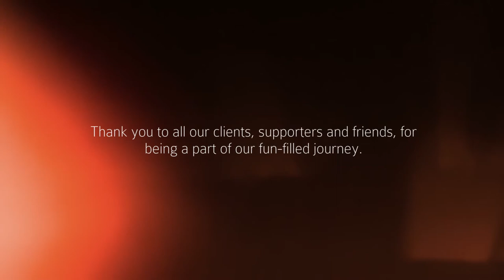Over Two Decades of Funtime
In our years in the business of entertainment, we have been privileged to meet some of the most creative, successful personalities from the corporate and entertainment world. What they have said, is truly humbling and much appreciated. Funtime Productions have been able to put up some of the best events in Colombo, and we are privileged to showcase some of our finest work here.